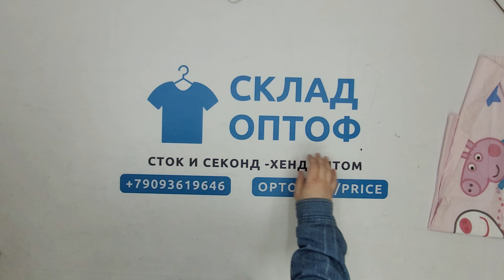29639 Домашний обиход сток (HOUSEHOLD), 2 пак, 24.85 кг, 9.95€/кг, 64 шт